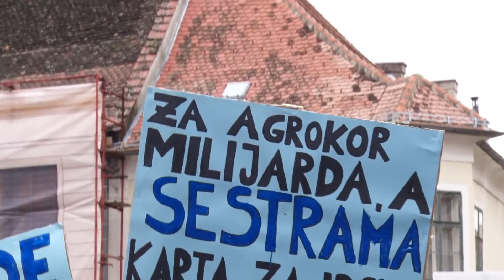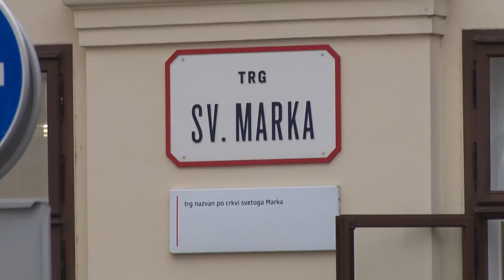DOGMATICA - Davor Huić (udruga ''Lipa'') (Z1 TV, 31.10.2019)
Čelnik Udruge poreznih obveznika "Lipa":  Sindikati su zarobili državu!